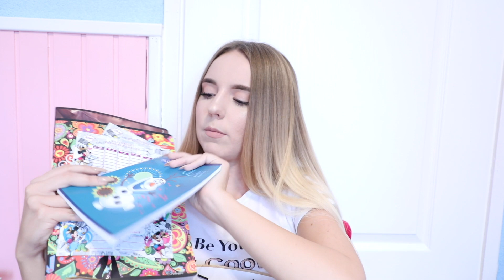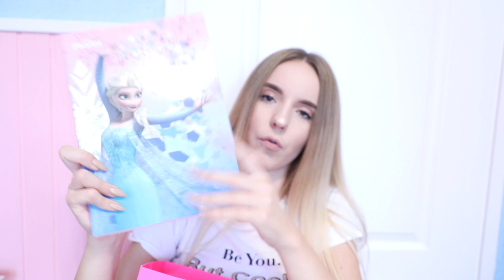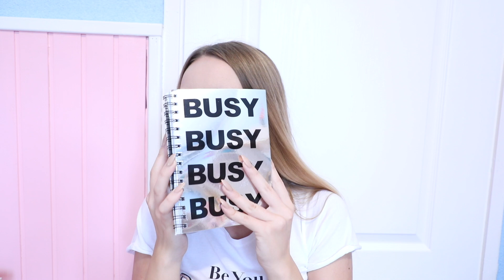GIVEAWAY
1. Subscribeujte se na moj kanal
2. Pratite me na instagramu
3. U komentaru napisite koji biste poklon voleli da dobijete i ostavite svoj instagram username

INFO:
16 years old